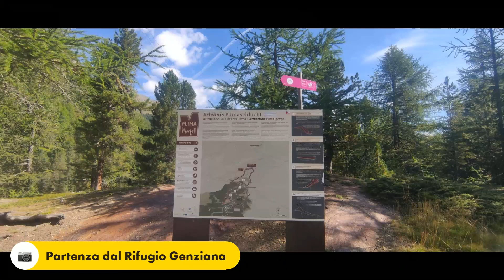Val Martello - Cima Rossa m. 3.033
Val Martello - Cima Rossa m. 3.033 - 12/08/2023